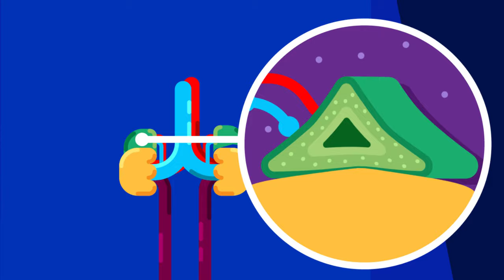What happens if You are An Alcohol and Tobacco Addict? - Effects on Brain and Body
How does tobacco/smoking affect the body? How does alcohol addiction work on the body? All of this explained using the latest science and state of the Art Animations.

Timestamp:

00:00 Alcohol
00:17 How alcohol affects us
01:35 Tobacco
01:51 How tobacco ingredients affect us